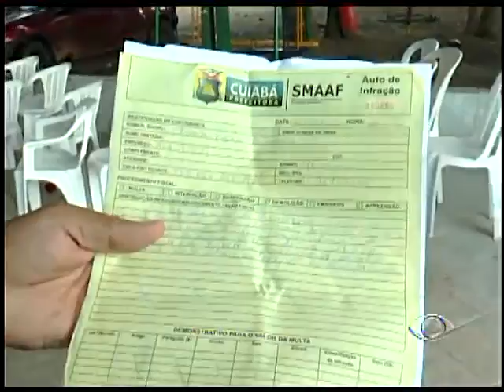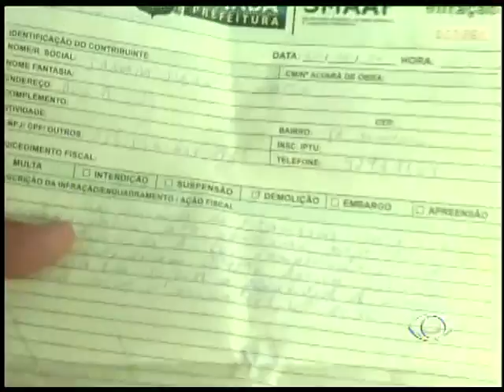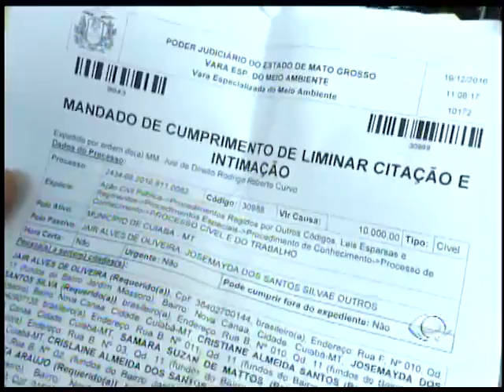POP SHOW - 16/01/2017 - PROGRAMA COMPLETO